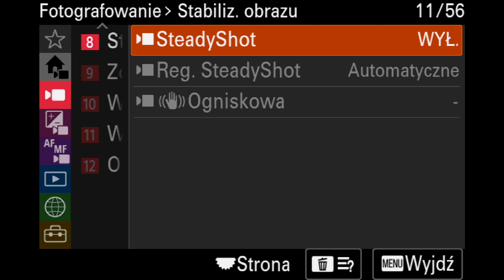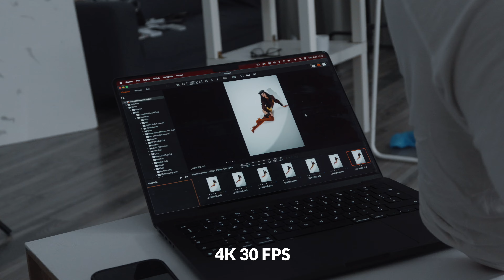SONY ZV-E10 Mark II ma matrycę z FX30, ale kosztuje połowę mniej. Test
Sony ZV-E10 Mark II zachowuje koncept małego, zgrabnego i prostego w obsłudze aparatu z wymienną optyką, ale ma zupełnie nowe możliwości i matrycą z Sony FX30. Czy takie połączenie mogło się udać? Sprawdzamy!

⚡️ Sony ZV-E10 II + obiektyw E PZ 16-50mm f/3.5-5.6 OSS II

⚡️ Sony A7C II i A7CR zaskakują! Praktyczna recenzja

00:00 - Start
00:15 - Idea aparatu
01:20 - Cena
02:15 - Budowa i ergonomia
05:35 - Co w środku?
06:35 - Stabilizacja
11:14 - Matryca i jakość obrazu
13:20 - Funkcje wideo
13:48 - Autofokus
15:00 - Nagrywanie w pionie
15:55 - Ekosystem Sony
17:00 - Podsumowanie